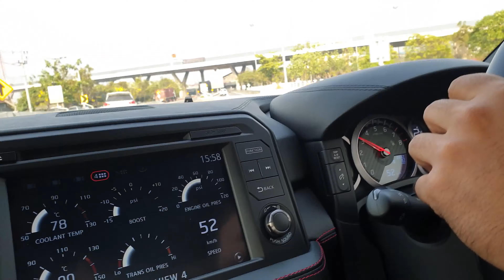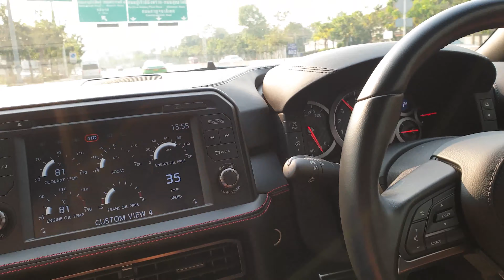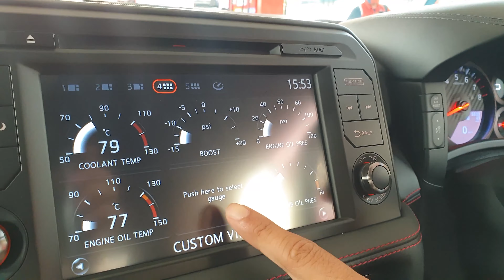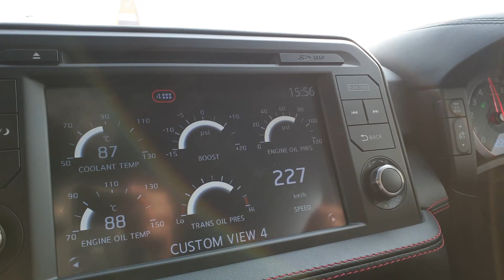รีวิว GTR R35 2019 ตัวสุดท้าย แอร์เย็นเพลงเพราะ ขับสบาย ประหยัด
คันนี้ เป็น GTR  R35 เป็นรถ ที่เป็ฯความฝันของเด็ก ที่ชื่นชอบ รถSport สายพันธ์ญีปุ่่น

Model ตัวสุดท้าย ของGTR R 35
เรามาดูกันครับ ว่า คันนี้ มีอะไรกันบ้าง